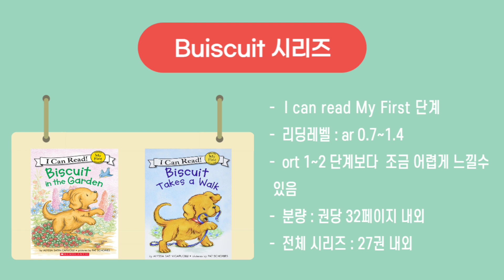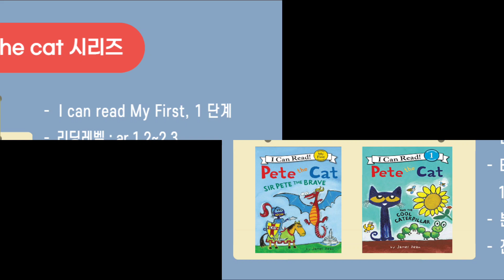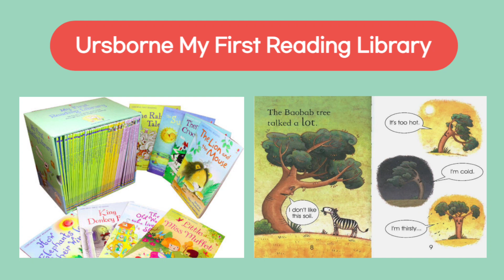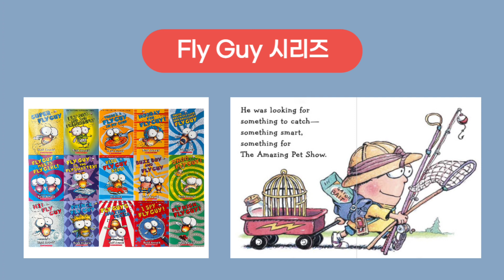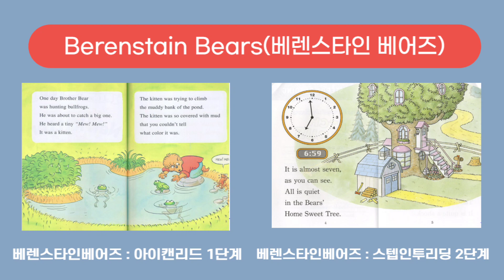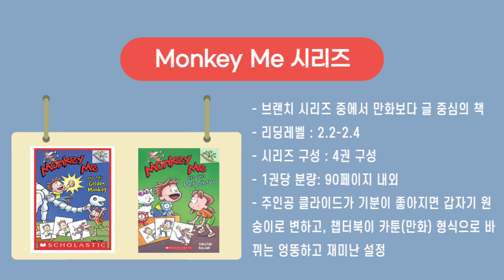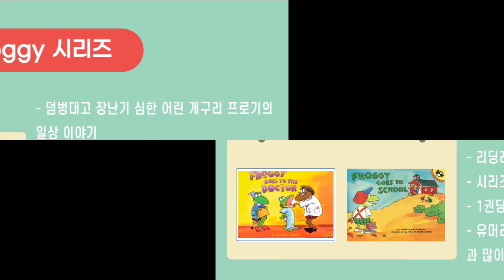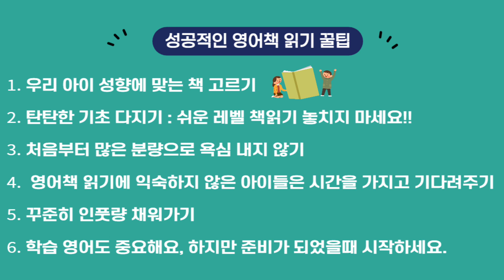ORT(오알티)와 비슷한 레벨 영어책 총정리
오알티는 영어책 읽기를 시작하는 아이들이 가장 많이 활용하고 있는 영어책 중 하나입니다.
지난번 영상에서 오알티가 좋은 책이지만, 오알티를 더욱 효과적으로 활용하기 위해서는 오알티뿐만 아니라 비슷한 레벨의 다양한 영어책 읽기를 함께 하는게 필요하다고 말씀드렸습니다.

하지만 부모님들께 영어책을 일일이 다 읽어볼 수 없기 때문에 오알티와 함께 읽으며 영어 레벨을 올릴 수 있는 책을 다 파악하지는 쉽지 않습니다.

그래서 오늘은 아이들이 ORT(오알티)와 함께 읽으며 다양한 책읽기를 할 수 있는 책들을 총정리해서 영상으로 정리했습니다.

오늘 정리한 책들은 오알티와 비슷한 레벨의 책들로 저희 아이들뿐만 아니라 대부분의 아이들에게 대박이 났던 책들이구요, 이 책들 외에도 더 많은 영어책들이 있겠지만, 이 정도의 책들은 꼭 함께 읽으며 다양한 책 읽기에 활용했으면 하는 책들을 정리한 것입니다.

영어책 읽기는 많은 양의 책을 읽는 것도 중요하지만 쉬운책을 다양하게 읽으면서 영어책 읽기 기초를 탄탄히 하는 것 역시 매우 중요합니다.

요즘 부모님들이 1천권의 영어책 읽기를 하는 것도 이와 비슷한 취지라고 생각합니다.

또한 다양한 책읽기와 더불어 중요한 것이 반복적인 책읽기입니다.
아이들이 성향에 따라 새로운 것을 좋아하는 아이들도 있고 좋아하는 책을 반복해 읽는 것을 좋아하는 아이들도 있습니다.

어떤 것이 정답이라기보다 우리 아이의 성향에 맞는 책읽기를 하되 다양한 책읽기와 반복읽기의 균형을 맞추는 것이 가장 중요합니다.

오늘 영상이 아이들의 영어책 읽기에 많은 도움이 되길 바라며, 오늘도 아이들과 영어책 읽기를 진행하는 부모님과 아이들을 응원하겠습니다.

감사합니다.

엄마표 영어 관련 질문은 아래 댓글이나 제 블로그에 댓글로 남겨주세요.

더 많은 엄마표 영어 자료는 미라클맘의  영어도서관 블로그에서 보실수 있습니다.

20년 엄마표 영어의 기록을 담은 저의 저서 ‘어느 날 아이가 영어로 말을 걸어왔다’를 통해 20년 엄마표 영어 교육 노하우과 실전 경험 정보를 만나볼 수 있습니다.

알라딘

2. 엄마표영어 흘려듣기, 초등학생이라면 꼭 봐야할 영어 DVD 영상 BEST 5

3. 초등영어 시작하며 꼭 읽어야 할 영어책 추천 best 8/리딩레벨 0~1점대 영어책/엄마표 영어
4. 초등 영어책 추천/리딩 실력을 올려주는 아서(Arthur) 시리즈 총정리/엄마표 영어 :
5. 엄마표영어 집중듣기 교재 추천 1, 아이캔리드(I can read) 1-3단계 난이도별 총정리:
6. 엄마표영어 집중듣기 교재 추천2, 헬로리더(스콜라스틱리더, Hello Reader) 1-3단계 난이도별 총정리
7. 엄마표영어 집중듣기 교재 추천3, 스텝인투리딩(Step into Reading) 1-3단계 난이도별 총정리
8. 영어 실력을 올려주는 책은 따로 있습니다. 영어 실력을 올려주는 엄마표 영어 필수 논픽션 리더스 베스트 3
9. 초등 영어책 추천/리틀크리터(Little Critter)총정리, 함께 활용할 캐릭터 시리즈/엄마표 영어
10. 파닉스와 사이트워드 교재와 다운로드 사이트 총정리/엄마표 영어/초등유아영어 :
12. 5세-10세 아이 파닉스 처음 시작하는 왕초보만 보세요/엄마표 영어/초등유아영어 :

ORT, 오알티, 엄마표영어, 영어책읽기, 초등영어공부, 영어듣기 추천 영상, 애니메이션, 흘려듣기, 집중듣기, 초등영어, 흘려듣기, 유아영어, 영어원서읽기, dvd시청, 영어만화, 영어학습, 미라클맘, 영어도서관